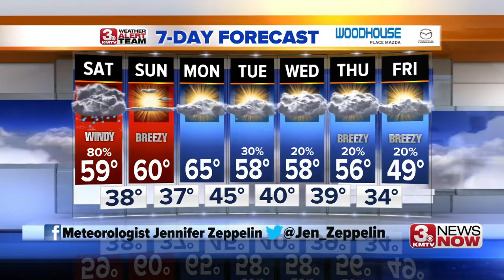3 News Now Latest Headlines | March 27, 10pm